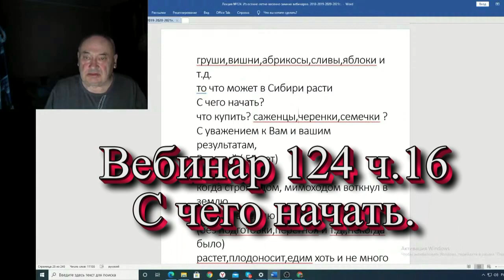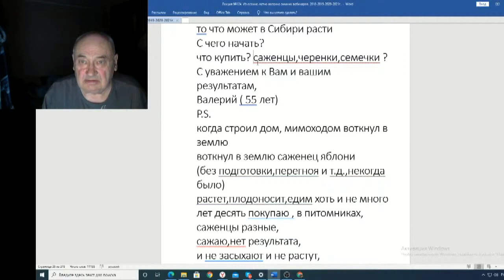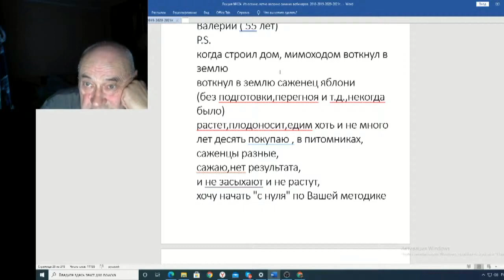Железов Валерий Вебинар 124 ч 16 С чего начать